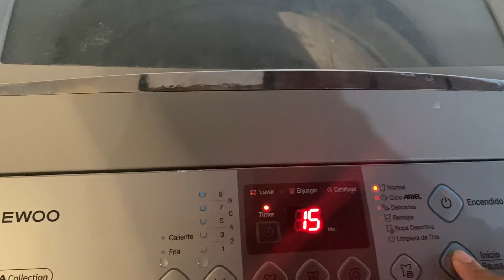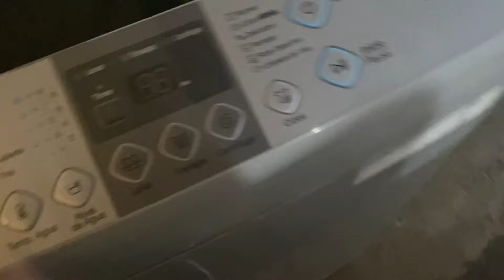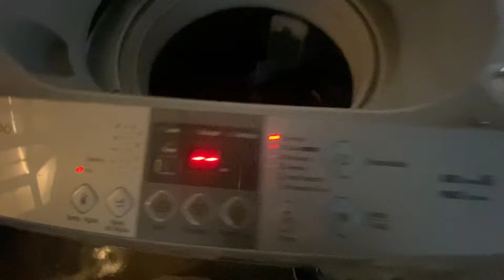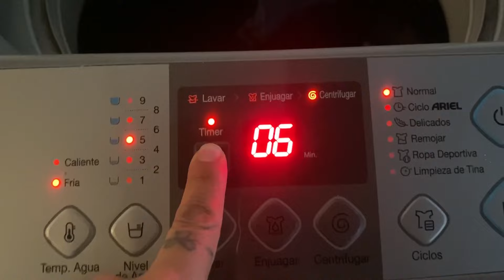MI RUTINA DE LAVADO 🧼👚👕con PRODUCTOS de marca AURRERA/ doblando ropa y platico con ustedes ✅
Hola amigos espero que estén muy bien gracias por ver mis videos espero les agrade ver mi rutina de lavado 🧼 gracias alas nuevas personitas que se suscribieron y los que no los invito a que lo hagan saludos y bendiciones 😘